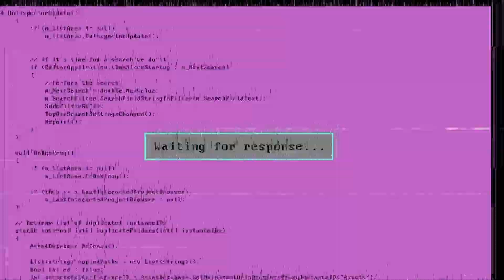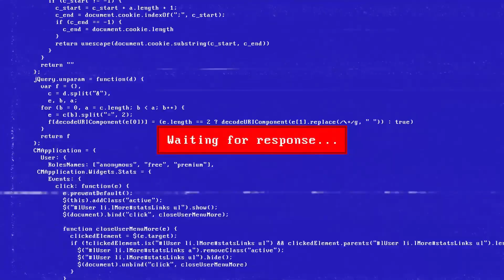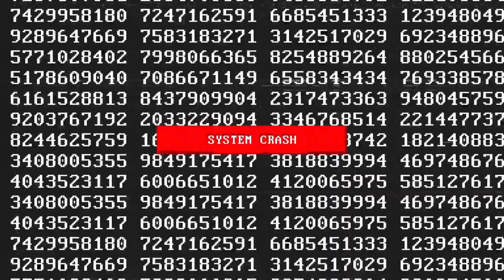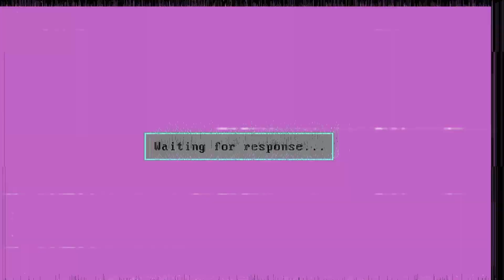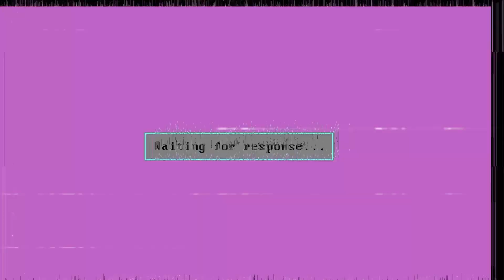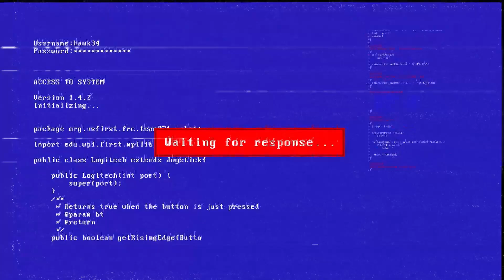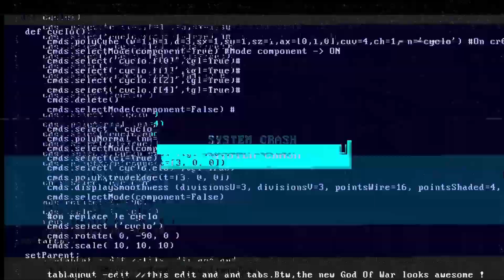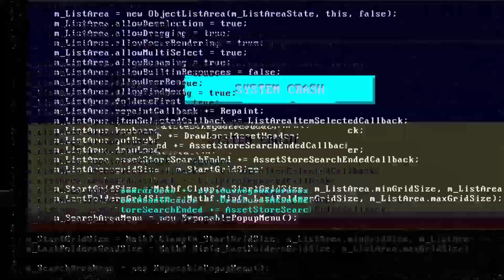Dissoactive - Terror Podcast Mixtape (2021 Edition)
" This Is Terror Presents the new Dissoactive - Terror Podcast Mixtape (2021 Edition)" Vote Terror!